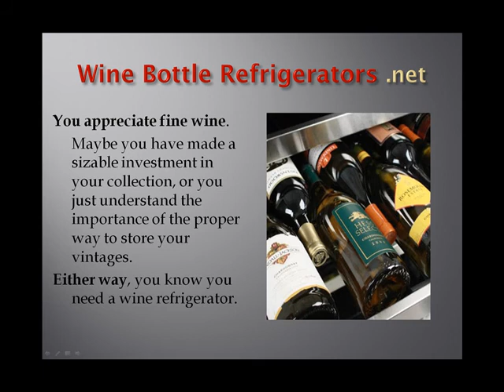Wine Refrigerator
Wine refrigerator SALE on both NEW + USED wine refrigerators.